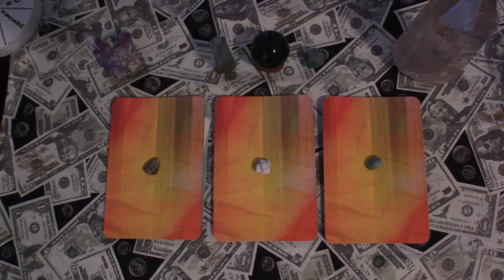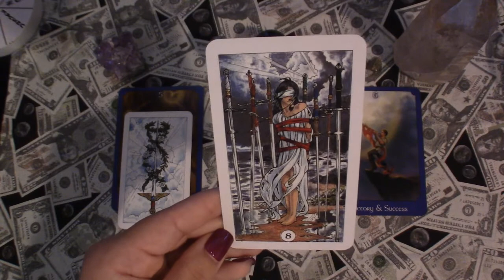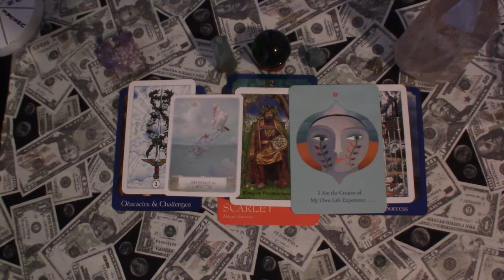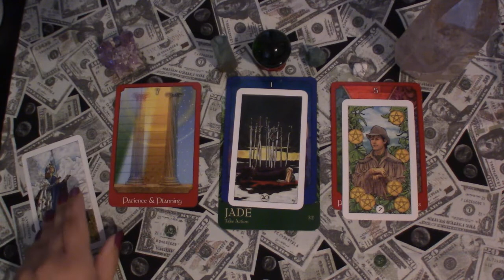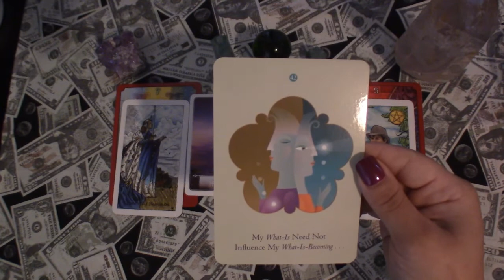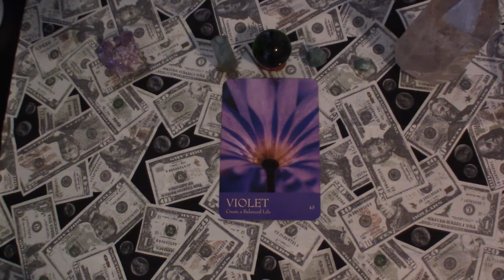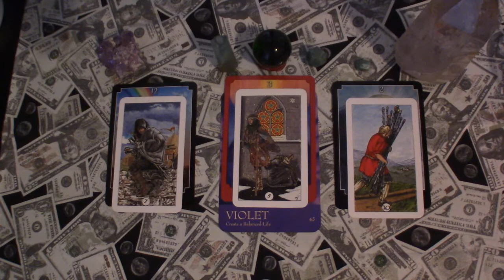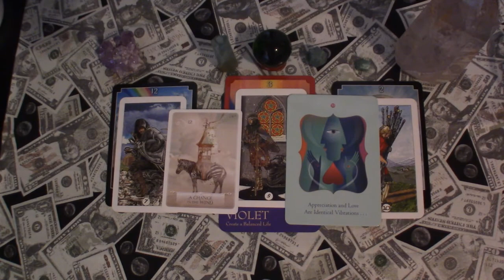What is going on with your Career & Financial life? Timeless Pick-A-Card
Group 1: 1:02
Group 2: 13:00
Group 3: 27:22

Don’t forget to check out the Chakra Video for ways remove blockages and align the energies.